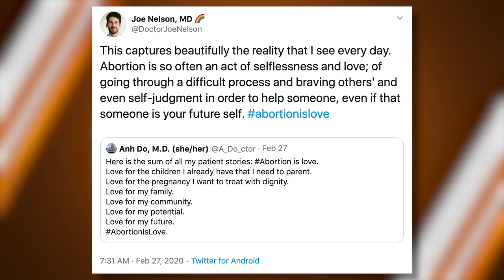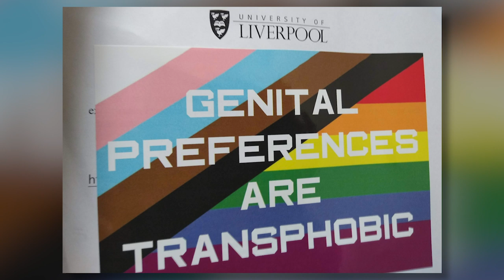The Collapse Of Western Civilization In Two Viral Videos | The Matt Walsh Show Ep. 435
Two viral videos provide more evidence that western civilization is in rapid decline. One shows a woman giggling and smiling as she goes into a Planned Parenthood to kill her child. The other shows a drag queen dancing suggestively for a young girl as her parents look on and applaud. We'll discuss all of this. Also, coronavirus news, election news, and California's heroic efforts to battle gender segregated toy stores.